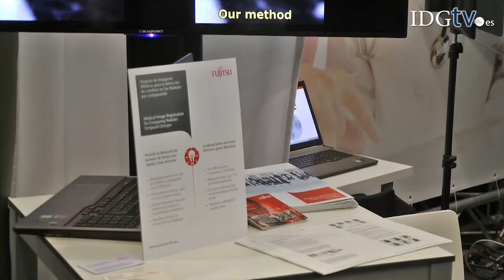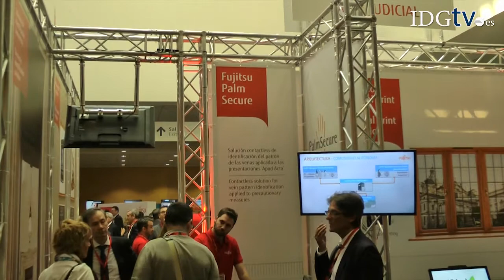Innovación 'made in Spain' en Fujitsu World Tour 2015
Fujitsu ha celebrado en Madrid la quinta edición de su Fujitsu World Tour que, en esta ocasión, ha tenido lugar junto a la cita anual de innovación de Fujitsu Laboratorios en Europa, Fujitsu Innovation Gathering. El evento mostrado las últimas innovaciones de la compañía, su visión de futuro, así como para anunciar la creación de una filial de los Laboratorios de Fujitsu en España.